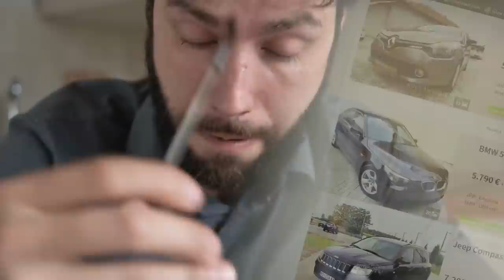Muamer Zukorlic o Serijatskom zakonu i pripadnicima kriminalnih grupa koji su u drzavnim strukturama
Gost: Akademik dr Muamer Zukorlić - Potpredsednik Narodne skupštine Republike Srbije i predsednik stranke Pravde i pomirenja